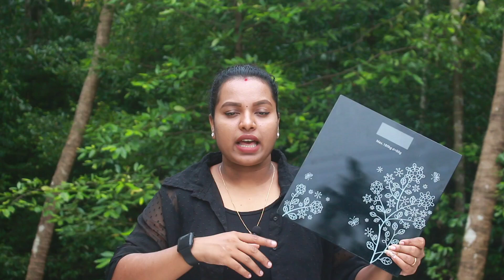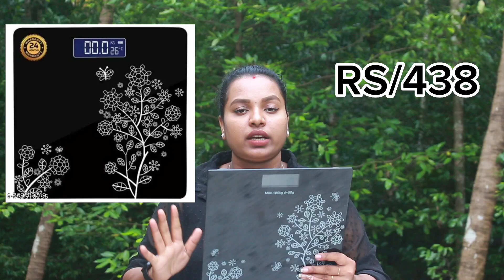88 രൂപ മുതൽ meesho haul😱!!MEESHO#meesho meeshohaul kncouplevlogs #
Meesho haulvideo